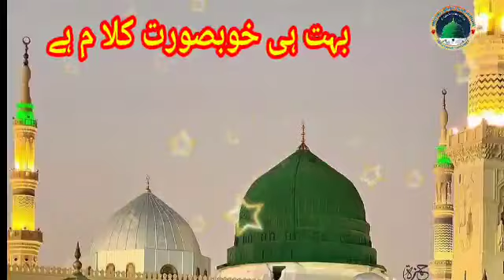New Emotional 2023 Naate Pak | Zindagi Me Kam Se Kam Ek Bar Jana Chahye | By Badre Alam Razvi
badre alam official

Live in Maharashtra dist Jalgaon yawal beautiful naat e pak un ki jame jam aakhen shishae ban mera | huzoor jilani miya sarkar mumbai

BADRE ALAM OFFICIAL
BADRE ALAM YAWAL